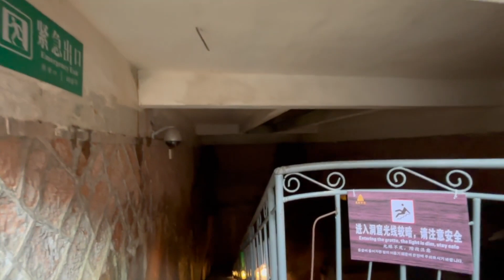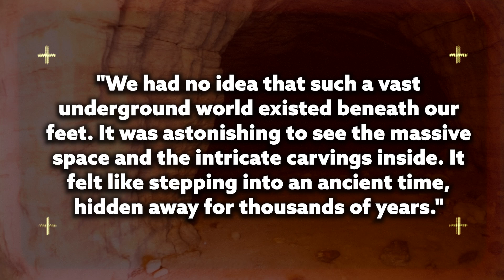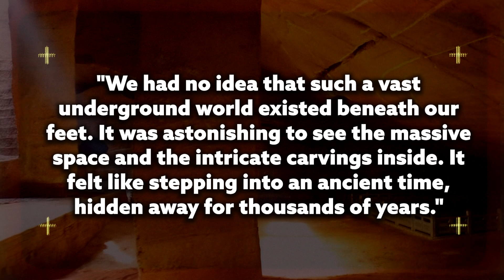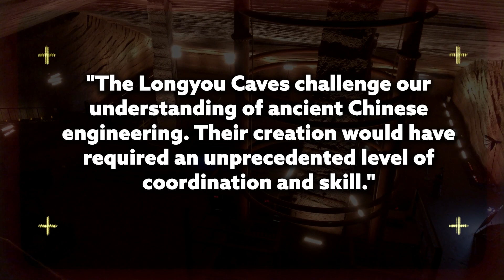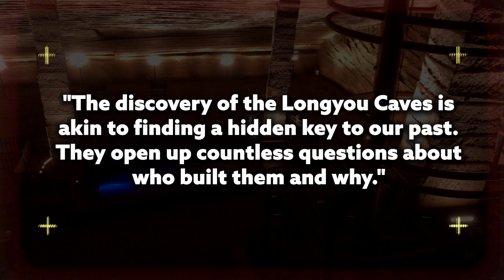Archaeologists Discovered A Massive Cave Impossible For Ancient Humans To Build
Archaeologists Discovered An Ancient Cave So Massive a 737 Jet Can Fit Inside

In China's Chongqing province, a breathtaking discovery awaits: the Longyou Caves, a vast network of ancient caverns large enough to fit a 747 jet. Explore the mysterious origins of these hand-carved caves, dating back over 2,000 years. Marvel at the intricate carvings and towering pillars that adorn these subterranean chambers. How did ancient civilizations create such an extensive complex? Delve into the theories surrounding the Longyou Caves, from ancient quarries and subterranean cities to hidden temples and extraterrestrial intervention. Uncover the secrets of their construction and the civilization that vanished, leaving behind this monumental legacy.